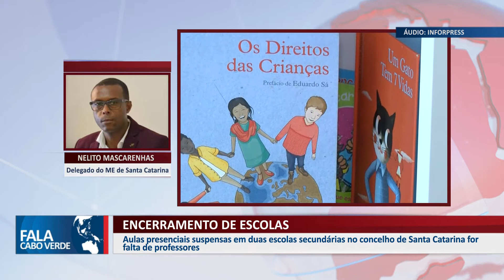ENCERRAMENTO DE ESCOLAS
Aulas presenciais suspensas em duas escolas secundárias no concelho de Santa Catarina for falta de professores.

👇 Acompanhe também👇📌